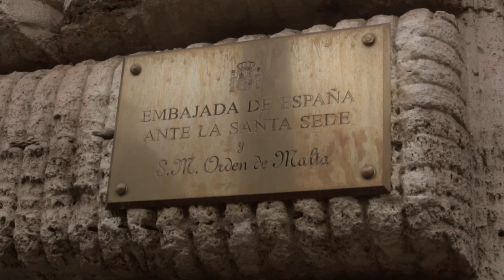HABANERA (Carmen) Soprano: Dominika ZAMARA. Arrangement for Classic Guitar: Amedeo CARROCCI.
Habanera (Carmen)
Soprano: Dominika ZAMARA
Spanish guitar: Amedeo Carrocci
ENSEMBLE DEL PRINCIPATO - Topic
Recording Studio: MStudio Center
Produzione video: Frank Meta
Dress: Magherita Tedesco

L'amour est un oiseau rebelle (L'amore è un uccello ribelle), nota anche comunemente come Habanera, è una delle arie più famose della Carmen di Georges Bizet.
È la prima aria del personaggio principale, Carmen, un mezzosoprano, che entra nella quinta scena del primo atto.
Lo spartito di questo brano fu adattato dall'habanera "El Arreglito", composta dal musicista spagnolo Sebastián Yradier. Bizet pensò che fosse una canzone popolare; quando scoprì che aveva usato una musica che era stata scritta da un compositore morto da soli dieci anni, dovette aggiungere una nota allo spartito vocale di Carmen, riconoscendo la fonte.

L'amour est un oiseau rebelle
Que nul ne peut apprivoiser,
Et c'est bien en vain qu'on l'appelle,
S'il lui convient de refuser.
Rien n'y fait, menace ou prière;
L'un parle bien, l'autre se tait,
Et c'est l'autre que je préfère;
Il n'a rien dit mais il me plaît.

Refrain: (L'amour est un oiseau rebelle) etc.

L'amour est l'enfant de Bohême,
Il n'a jamais, jamais connu de loi;
Si tu ne m'aimes pas, je t'aime;
Si je t'aime, prends garde à toi! (Prends garde à toi!)
Si tu ne m'aimes pas,
Si tu ne m'aimes pas, je t'aime; (Prends garde à toi!)
Mais si je t'aime, si je t'aime;
Prends garde à toi!

Refrain: Si tu ne m'aimes pas, etc.

L'oiseau que tu croyais surprendre
Battit de l'aile et s'envola.
L'amour est loin, tu peux l'attendre;
Tu ne l'attends plus, il est là.
Tout autour de toi, vite, vite,
Il vient, s'en va, puis il revient.
Tu crois le tenir, il t'évite,
Tu crois l'éviter, il te tient!

Refrain: Tout autour de toi, vite, vite etc.